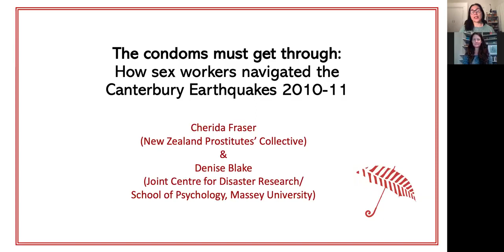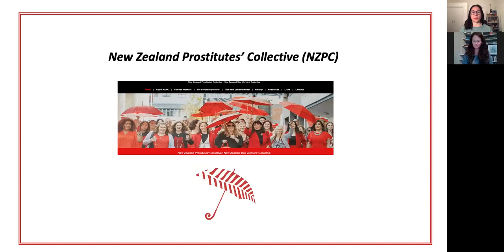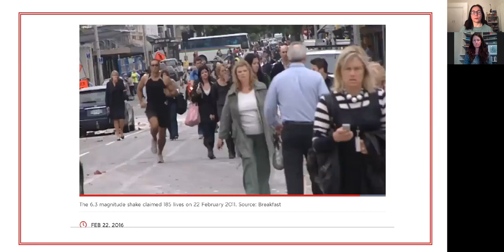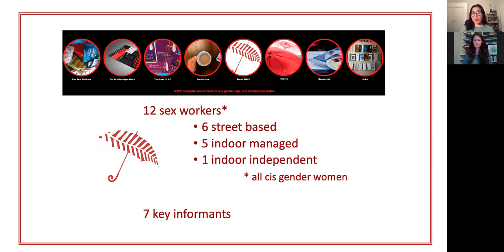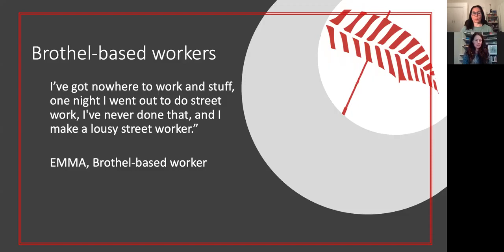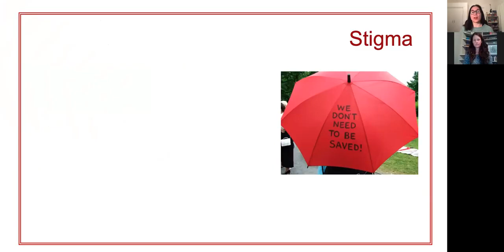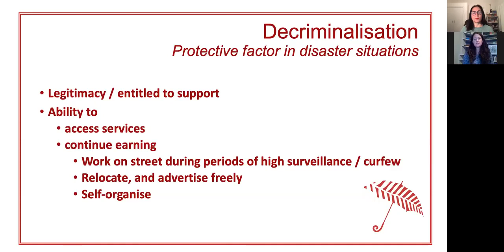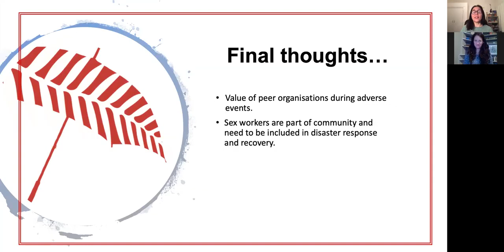“I’ve got nowhere to work”: Sex work following the 2011 Canterbury Earthquakes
Denise Blake